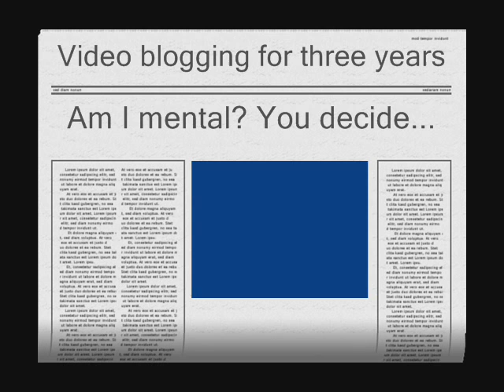RFDC - September 19: My Book and Jeremy Kyle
RFDC shows YouTubers what she's been doing with regards to her book and talks about Jeremy Kyle!